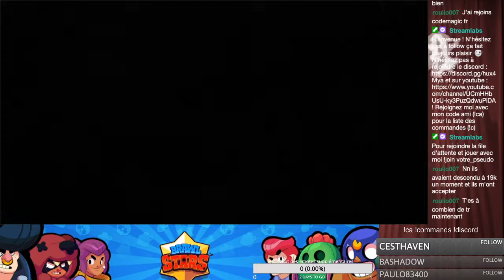Brawl Stars | Survivant Duo | Poco 620 à 657 | Mars 2020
Survivant Duo Brawl Stars de Mars 2020 avec des Randoms